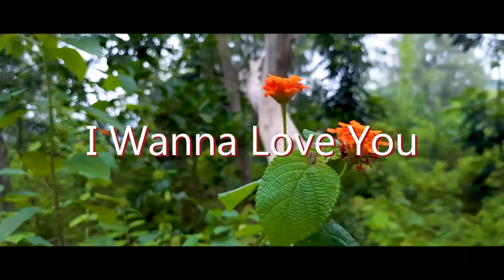I Wanna Love You But I Don't - The FM (Ben Platt cover)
Hello everyone, this time I'm covering the second song from Ben Platt, it's called "I wanna love you but I don't".

I Wanna Love You But I Don't Lyrics
Ben Platt

I think it sucks that you're perfect
'Cause you're not perfect for me
And though you kill me with kindness
It ain't the kind that I need
I know we look good on paper
Until you give us a read
'Cause when we pull back the curtains
There ain't a whole lot to see
I wanna love you, but I don't
I wanna need you, but I won't
I begged my heart to start to race when I'm kissing you
I say, "I'm dreaming 'bout your face", but it isn't you
And I'm not trying to change you
But it's just not in the stars
I know there's somebody out there
To love you just as you are
When you finally find that someone who fits you right
You'rе gonna see I couldn't be him no matter how hard I try
I know I wanna love you, but I-
I wanna lovе you, but I-
You gotta let me let you go
'Cause I can't look you in the eye for another day
Won't stay forever, so goodbye is the only way
I beg my heart to start to race when I'm kissing you
I wanna love you, but I don't (I wanna love you, I wanna, wanna)
You gotta let me let you go (I wanna love you, I wanna, wanna)
'Cause I can't look you in the eye for another day (I wanna love you, I wanna, wanna)
Won't stay forever, so goodbye is the only way (I wanna love you, I wanna, wanna)
(I wanna love you, I wanna, wanna)

i wanna love you but i don't karaoke,
i wanna love you but i don't know how,
i wanna love you but i don't cover,
i wanna love you but i don't ben platt cover,
i wanna love you but i don't ben platt live,
i wanna love you but i don't know how lyrics,
i wanna love you but i don't live,
i wanna love you but i don't ben platt,
i wanna love you but i don't acoustic,
i wanna love you but i don't ben platt acoustic,
i love you but i don't wanna lose a friend,
sleeping at last i wanna love you but i don't know how,
i wanna love you but i don't ben platt karaoke,
i wanna love you but i don't ben platt lyrics,
i wanna love you but i don't ben platt karaoke female,
i wanna love you but i don't ben platt meaning,
i wanna love you but i don't chords,
ben platt i wanna love you but i don't cover,
i wanna love you but i don't know if i can,
wanna tell you that i love you but i don't cause i'm not sure,
i don't wanna love you but i do,
i don't know how i wanna love you but i don't know how,
i wanna love you but i don't español,
i don't really wanna love you i don't even care that much,
i wanna love you but i don't karaoke female,
i think i'm gonna love you but i don't wanna lose a friend,
i don't wanna go but i love you,
i wanna love you but i don't 1 hour,
i don't wanna love you but i had to juice wrld,
i wanna love you but i don't instrumental,
ben platt i wanna love you but i don't instrumental,
i don't wanna bore you with it but i love you,
i wanna love you but i don't مترجم,
i wanna love you but i don't know how sleeping at last,
i wanna love you but i don't know if i can coldplay,
i wanna love you but don't wanna lose me,
i wanna love you but you don't love me,
i don't wanna love you but i'm loving you right now,
i wanna love you but i don't meaning,
i wanna love you but i don't mp3 download,
i love you baby and i don't wanna miss a thing,
i don't wanna go oh but i love you,
i wanna love you don omar,
i wanna love you but i don't piano,
i wanna love you but i don't reaction,
i wanna love you but i don't slowed,
i wanna love you but i don't sheet music,
i wanna love you so bad but i don't wanna scare you away,
i don't wanna let it show but i still love you,
i wanna love you but i don't ukulele chords,
u wanna love you but i don't